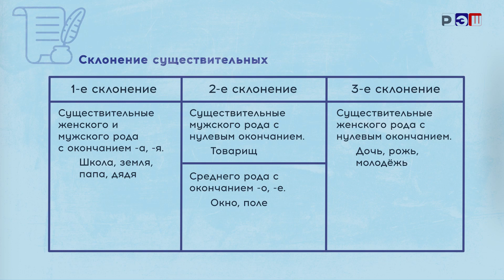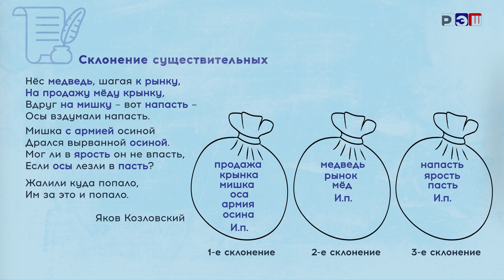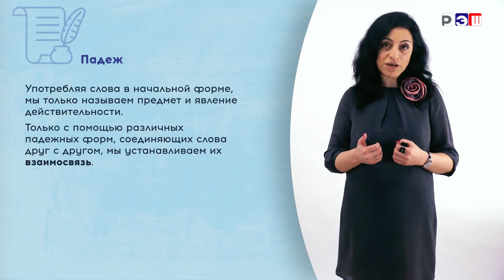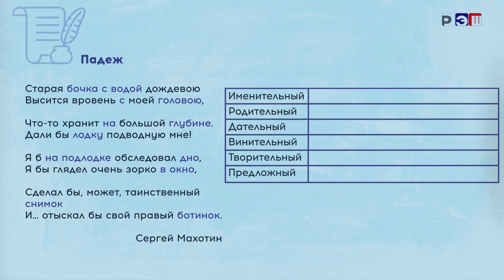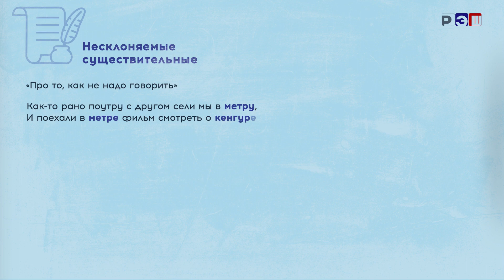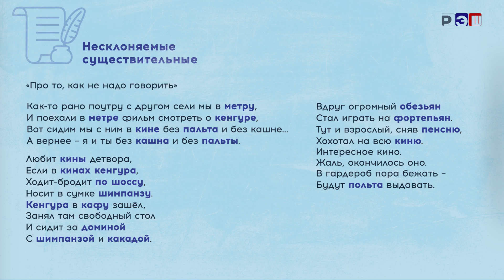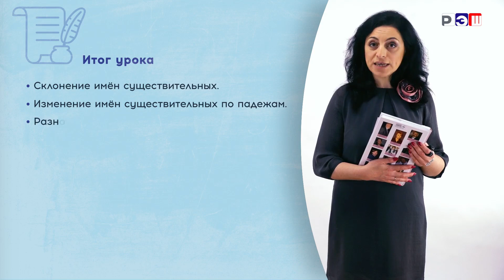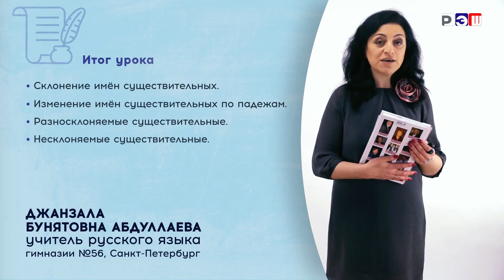Падеж и склонение имён существительных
Падежи и склонения имён существительных зависят от рода, числа и падежа. В русском языке существуют шесть падежей: именительный, родительный, дательный, винительный, творительный и предложный.

Склонение имён существительных в русском языке может быть женским, мужским или средним родом. Каждый род имеет свои особенности склонения.

Женские имена существительные склоняются по первому склонению, к которому относятся большинство женских существительных. Например, слово "девушка" в именительном падеже единственного числа будет "девушка", а в родительном падеже единственного числа - "девушки".

Мужские имена существительные склоняются по второму склонению. Например, слово "стол" в именительном падеже единственного числа будет "стол", а в родительном падеже единственного числа - "стола".

Средние имена существительные склоняются по третьему склонению. Например, слово "море" в именительном падеже единственного числа будет "море", а в родительном падеже единственного числа - "моря".

Кроме того, существуют имена существительные, которые имеют неправильное склонение. Например, слово "человек" в именительном падеже единственного числа будет "человек", а в родительном падеже единственного числа - "человека".

Важно помнить, что склонение имён существительных также зависит от числа и падежа.